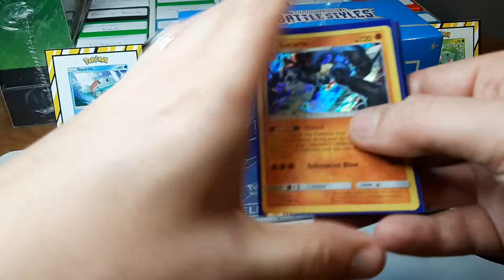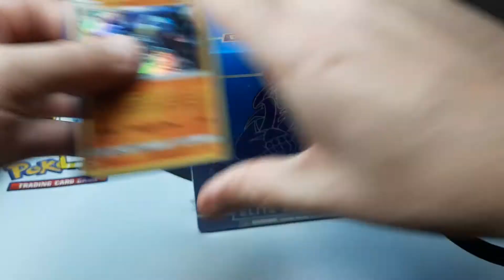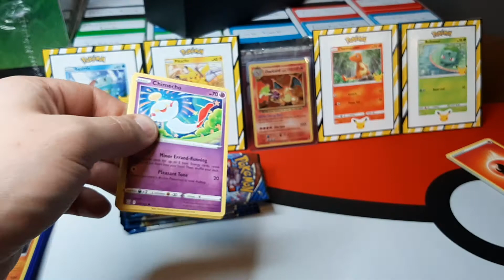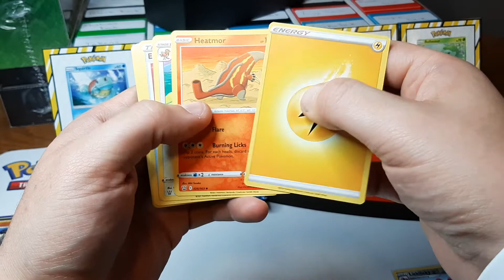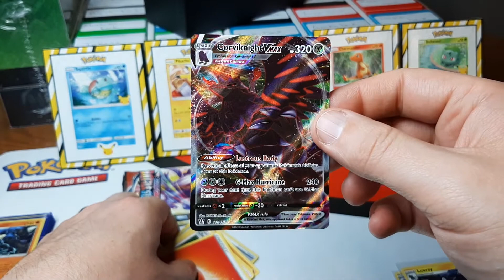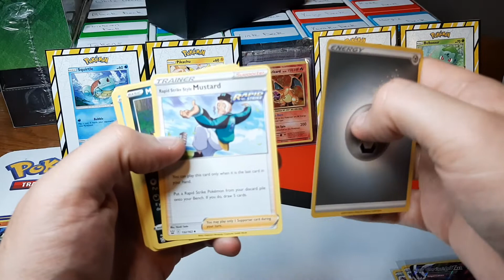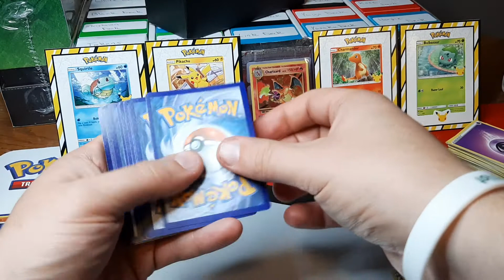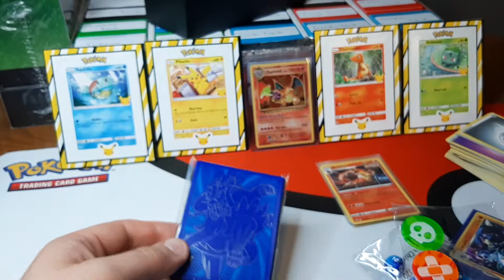Pokemon Giveaway and Opening!! Battle Styles ETB!! Giving Away Pokemon Sleeves!!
To make up for no Pokemon video last week, this one has a bit bigger of a giveaway. 15 sleeved holo rares, dice, tokens, and Pokemon sleeves.